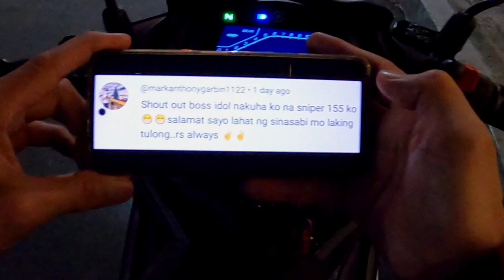SNIPER 155 BENTAHAN NA PALIT SNIPER 2024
Ride safe